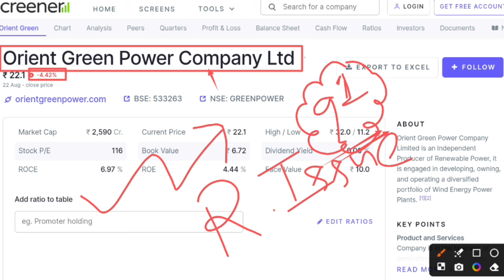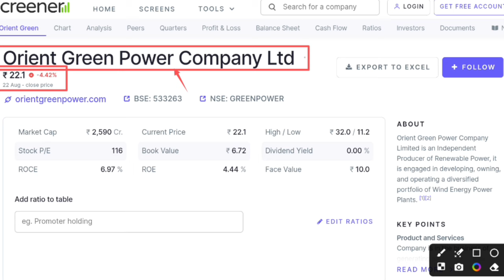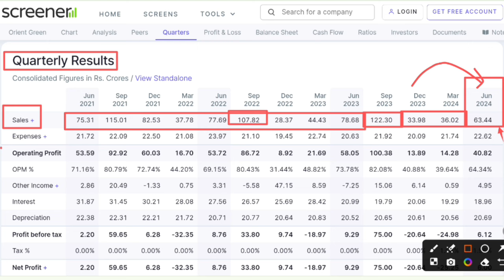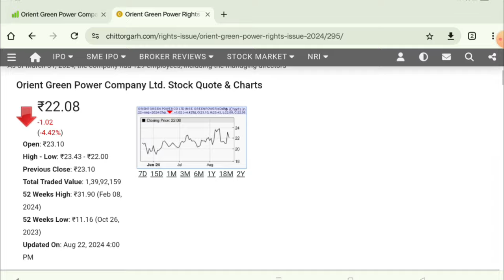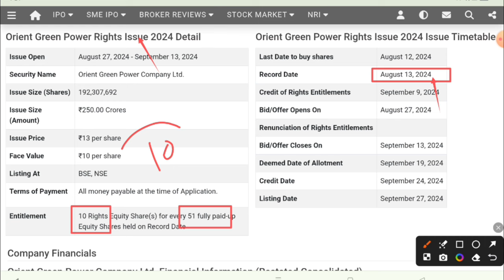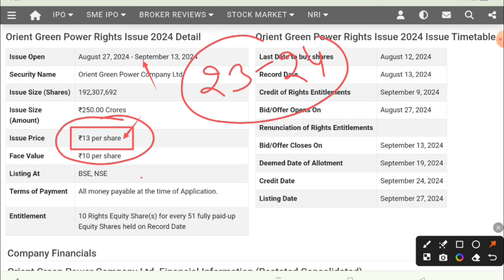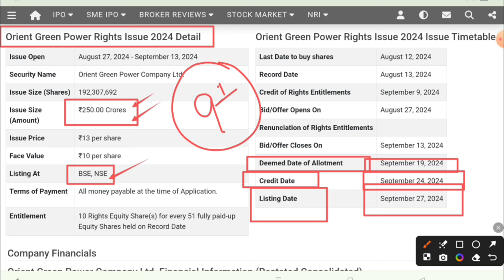Orient green power latest news & q1 result update | Orient green power rights issue latest news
In this video you will know about Orient green power share latest news and rights issue update.

Hash Tags -

Hash Tags -

Please Note:-